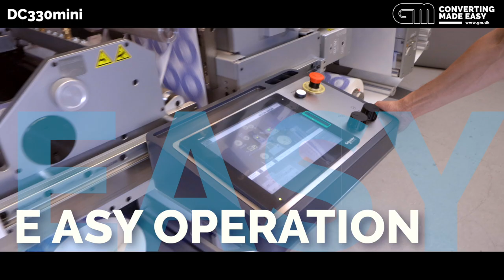GM DC330MINI - ultra compact label finisher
Do you have or plan to invest in a digital label press? Do you think about professional label converting but you have limited space? Think of the GM bestseller - DC330MINI - the ultra-compact label finisher. GM - Converting Made Easy!